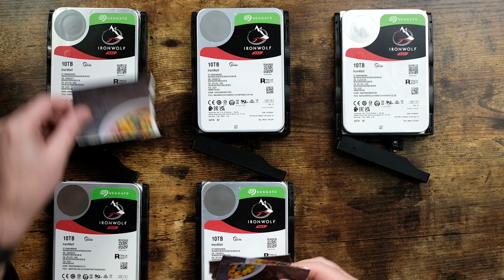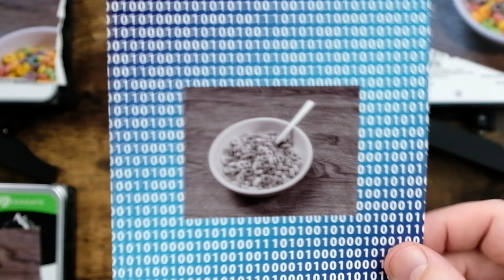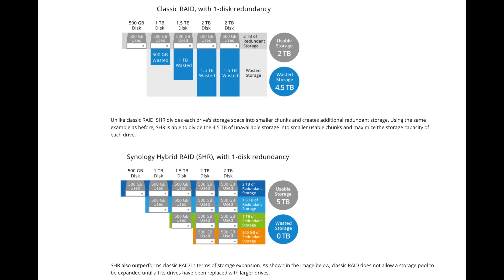RAID Storage for Photographers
Understanding RAID storage for photographers. This is Part 2 of a multi-part series on data storage, NAS, RAID drives, file organization, etc. with an emphasis on photographer and filmmaker workflow. Very special thank you to Synology for their assistance and support. For more information about Synology, visit their

0:00 Opening
0:21 Welcome
0:45 Disclaimer
1:17 What is RAID?
1:29 Most Important Part of RAID
1:44 Three Reasons to Use RAID
2:28 About RAID Configurations
2:49 RAID BASIC
3:16 JBOD (Just a Bunch of Disks)
3:43 RAID 0
5:02 RAID 1
6:32 RAID 5
7:06 Understanding Parity Data
8:48 RAID 6
9:22 RAID 10
10:16 Setting Up RAID
11:23 About Synology Hybrid RAID (SHR)
12:20 Advantages to Using (SHR)
12:49 Disadvantages to Using (SHR)
13:47 My Official RAID Recommendation
15:03 Conclusion
15:34 Closing

DiskStation DS1621+
(This is the unit in the video. Highly recommended)
DX517 Expansion Unit
Seagate IronWolf 10TB NAS SSD

1.
2.

PRODUCT REVIEW OR TO SEND SOMETHING:
pal2tech
1227 North Peachtree Parkway 165
Peachtree City, GA 30269
United States